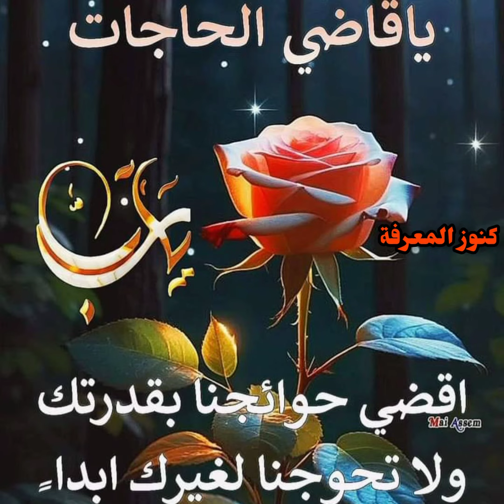دعاء 🤲يوم الاربعاء لجلب الرزق🍒 وقضاء الحوائج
salwa seyam